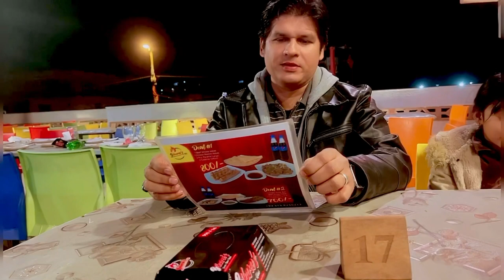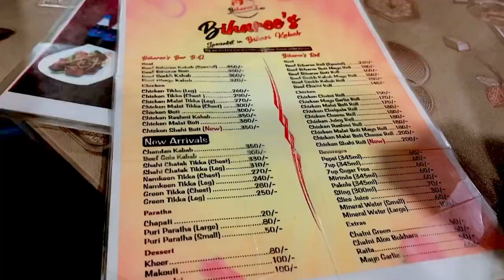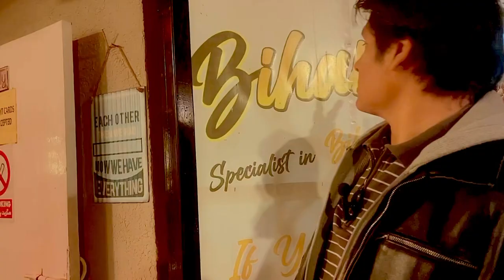Biharees restaurant on rooftop ||best tikka in Karachi ||dinner in winters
Arya yaar ye pichle daal ka vlog hai 🤣🤣🤣🤣 ab upload kar raha hai enjoy
Ab to inho roof b bana Lo hai laikin food and as awesom ho and enjoy

More food vlogs